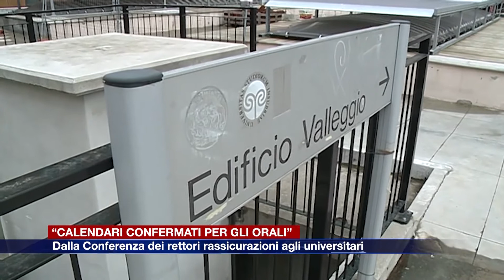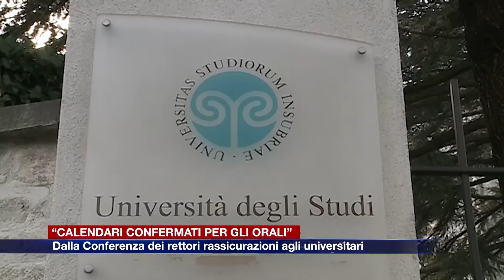Etg - «Calendari confermati per gli orali», arrivano rassicurazioni per gli universitari